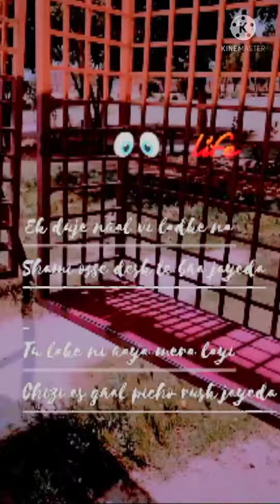🏫 school life song { oo school si na yaara } song byy pawan creation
Heyy Guys! Hope you like this song in my voice...

    Song details..
 Produce_____cover by pawan Song_______school si na yaara
Writer_____by pawan verma
Studio name____Pawan Creation
Singer______Harkamal dhimiwal
Lyrics_____Pawan&Harkamal

Share Support if you like the video...
comment krke jrur dsna ki song kida da lagya. & and Galtiya maff kryo |||...